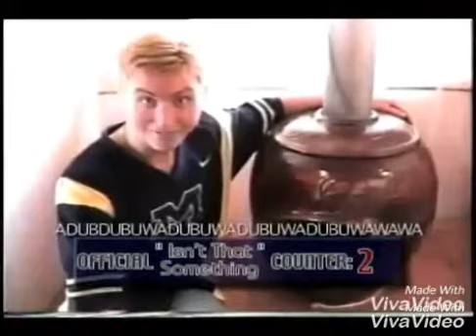Lance Bass - funny/cute moments from "The Reel *NSYNC"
Funny moments *NSYNC Lance Bass